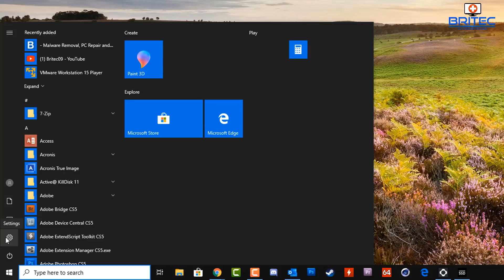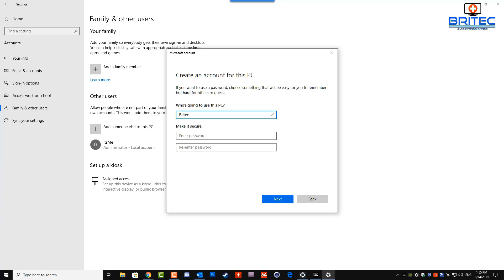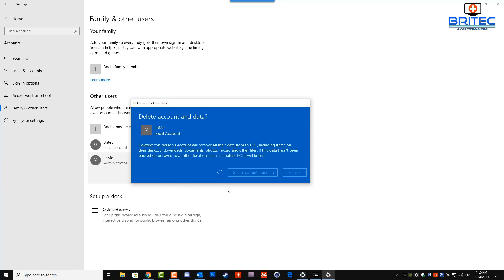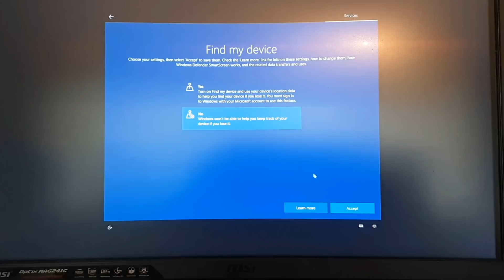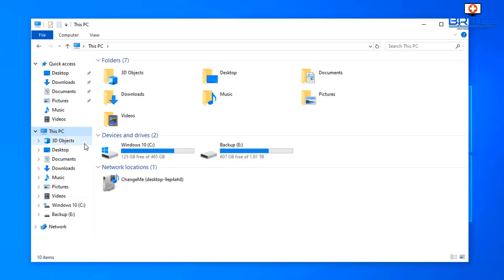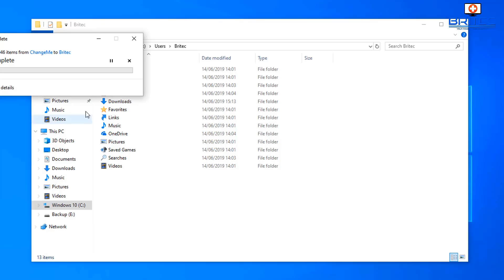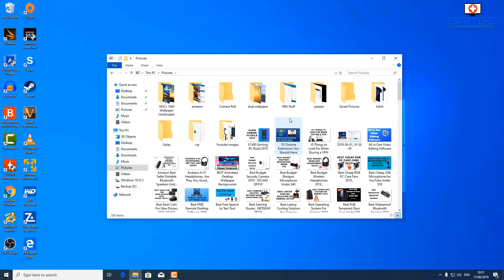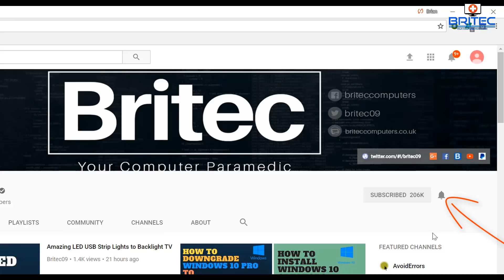How Do You Fix A Corrupted User Profile Windows 10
copy data from one user account to another windows 10? If you are having problems with windows 10 and can't fix the problem or your user profile is corrupt, then this video is for you. I will show you how to create a new user profile in windows 10 and then copy all the data from your old user profile to your new user profile and then then delete the old user profile. This procedure can resolve a lot of problems.